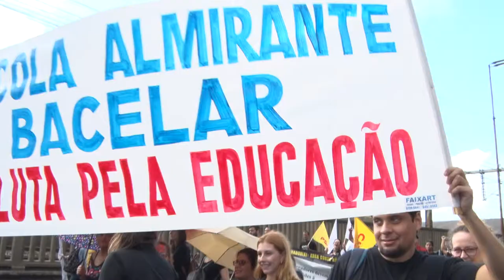Participação estudantil nas manifestações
Manifestações a favor da educação aconteceram nos dias 15 e 30 de maio e tiveram participação do movimento estudantil de todo o Brasil.